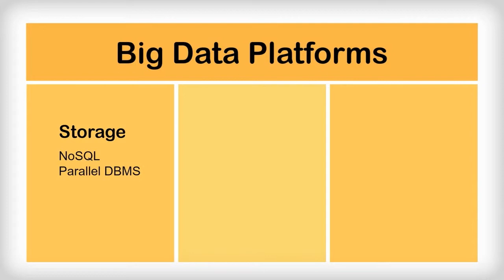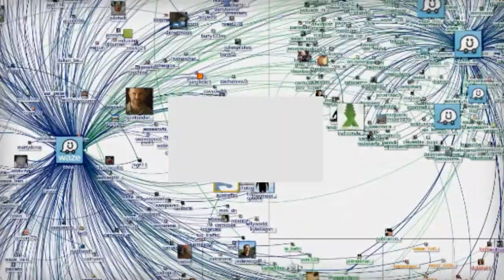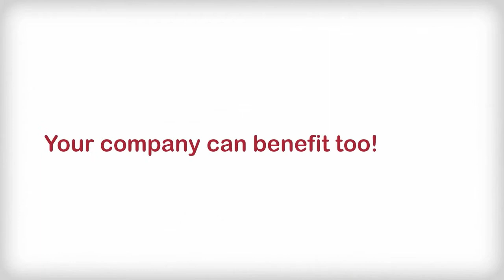Big Data Analytics - Transforming Business, Transforming Lives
Learn how Big Data Analytics helps businesses and shapes our lives. The Big Data and analytics CoE in QBurst consists of a group of skilled engineers with expertise in finding patterns and deriving insights from huge volumes of unstructured data across various domains.